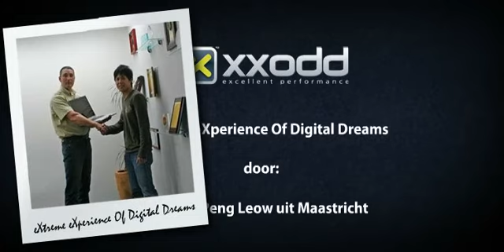Year 2006 Win a Free Gaming Notebook Value Euro 1781 part2